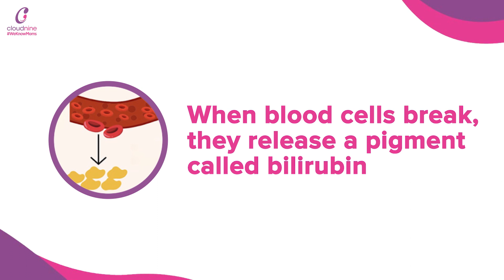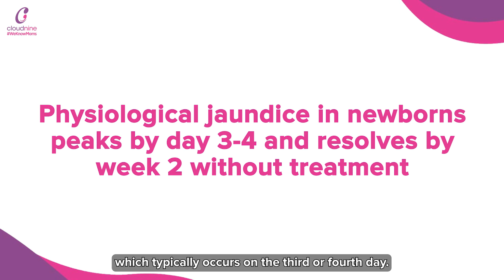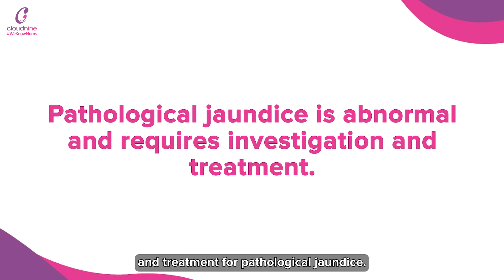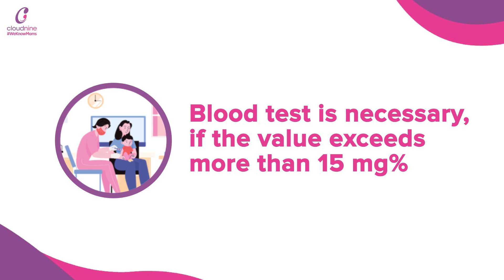नवजात शिशुओं में पीलिया की विस्तृत जानकारी क्लाउडनाइन अस्पताल मलाड सेंटर के डॉ विनय जोशी के साथ।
नवजात शिशुओं में पीलिया बहुत आम है और आमतौर पर हानिरहित होता है।  जन्म के बाद तीसरे और सातवें दिन के बीच आपके बच्चे की पीलिया की जांच की जानी चाहिए ।  ये समझना चाहिए की नार्मल पीलिया और नवजात शिशुओं का पीलिया दोनों अलग होते हैं ।  हम इसको कैसे पहचाने हैं-े  शिशु की त्वचा और आंखों के सफेद भाग का पीला पड़ना - जो पीलिया का मुख्य लक्षण है - आमतौर पर जन्म के एक हफ्ते  के बीच दिखाई  देते हैं ।
अब हम इसके टाइप्स जानेंगे- फिजियोलॉजिकल पीलिया जो की अपने आप ठीक हो जाता हैऔर पैथोलॉजिकल पीलिया जो पैदा होने के 24 घंटों में आ जाता हैं और लम्बे समय (2 हफ्ते) से ज्यादा रहता हैं।
पीलिया रक्त में बिलीरुबिन के निर्माण के कारण होता है।  नवजात शिशु का लीवर पूरी तरह से विकसित नहीं होता है, इसलिए यह रक्त से बिलीरुबिन को हटाने में कम प्रभावी होता है।
नवजात पीलिया के बढ़ जाने के कुछ कारण भी समझते हैं जैसे की भारत  में समर सीजन में डिहाइड्रेशन और काम स्तनपान करना आदि |अन्य कारण -आंतरिक रक्तस्राव,  बच्चे के रक्त में संक्रमण , अन्य वायरल या बैक्टीरियल संक्रमण, लीवर की खराबी  आदि हो सकते हैं  जिनको  जांच और उपचार की ज़रूरत पड़ती है।  |
नवजात पीलिया के लिए उपचार की आमतौर पर आवश्यकता नहीं होती है क्योंकि लक्षण आम तौर पर 10 से 14 दिनों के भीतर ठीक हो जाते हैं, हालांकि कभी-कभी ये लंबे समय तक भी रह सकते हैं।  जब भी पैथोलॉजिकल पीलिया हो और  शिशु को गंभीर पीलिया या जटिलताओं का संकेत दे तब अन्य  जांच और उपचार  की ज़रूरत पड़ती है।